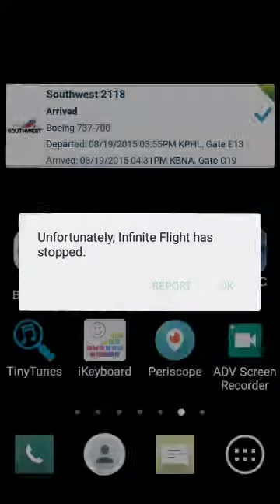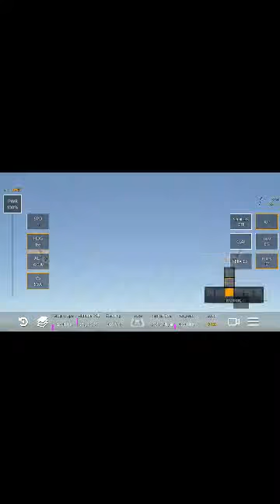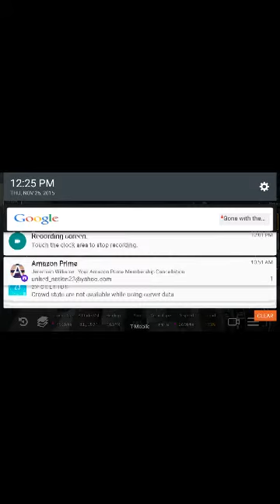Alaska airlines B737-800 KBFI-KPDX Full flight!!!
Hey Southwest crew, in this video we fly from Boeing field Int'l (KBFI) to Portland Int'l (KPDX)
FAQ's
Aircraft: Boeing 737-800
Airline: Alaska airlines
Origin: Boeing Field Int'l (KBFI)
Final destination: Portland Int'l airport (KPDX)
Flight duration: 20-35 minutes
Filed speed: approx. 360 kts
Altitude: 31,000 feet
P.S. Have a safe flight